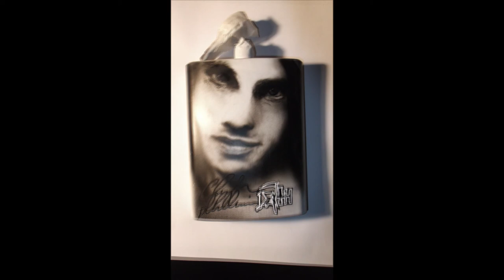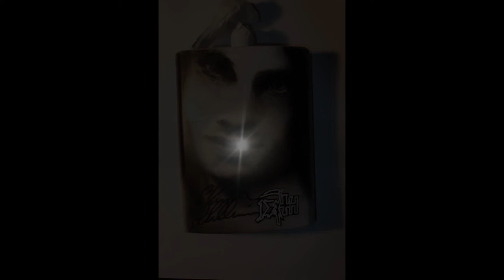Chuck Schuldiner memorial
Made two new projects here..first out is a lamp shade?, just trying out some new objects and surfaces..made a logo of our local hockey team, and a more simpel background to it.

Next project is a nice one and i`m really satisfied with it`s outcome. the design is a memorial of Chuck Schuldiner founder of death metal genre. Made on a 20cl stel pocketflask, not yet been clearcoated for final result.